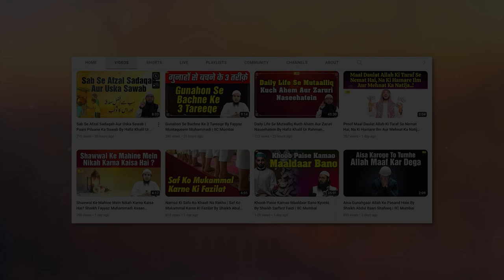Kya Jannat Aur Jahannam Ka Wajood Hai? Quran Ki Baatein Ep. 02 | Hafiz Khali Ur Rahman Sanabili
Bank Account Details:
ILM FOUNDATION
ICICI Bank
Savings account
IFSC CODE-ICIC0001028

Kya Jannat Aur Jahannam Tayyar Ki Jaa Chuki Hai ? Quran Ki Baatein Ep. 02 | By Hafiz Khalil Ur Rahman Sananbili | IIC Mumbai